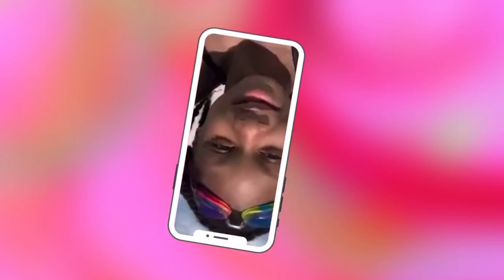MY AFTER SCHOOL ROUTINE | day #1 my mini vlogmas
Hey guys, welcome to my first video(1/5) of my mini vlogmas!! Today I will be sharing with you my after school routine!!!

Musician: Jeff Kaale

Musician: Jeff Kaale

I am always open to video ideas so if you have any comment down belowww